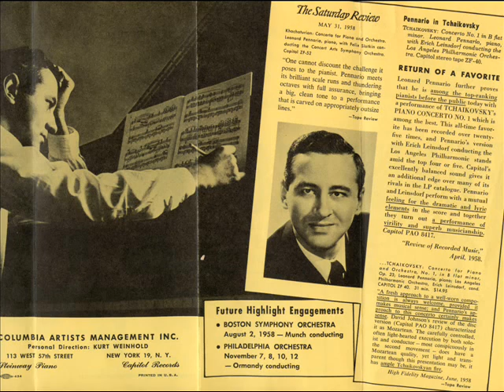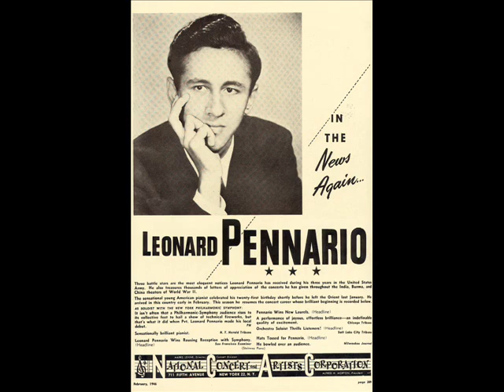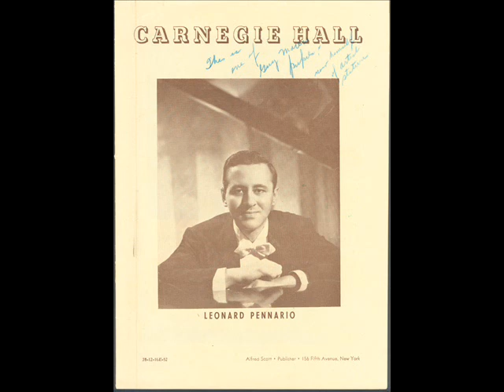MUSSORGSKY / LEONARD PENNARIO / Pictures at an Exhibition Part 1 / 3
Uncut Edition

Piano: Leonard Pennario

Part - 1

1 Promenade             1:29
2 Gnomus                2:17
3 Promenade             0:54
4 II Vecchio Castello   3:48
5 Promenade             0:28
6 Tuileries             0:57

Cont'd on Part - 2

Enjoy the playing of this unique, miraculous American talent!

Photographs in this video are courtesy of Mary Kunz Goldman, who is the music critic of The Buffalo News and the authorized biographer of Leonard Pennario. Mary blogs daily about the adventure of chronicling a great pianist's life on her Web

 Facebook users, we invite you to join the group "Leonard Pennario, America's Greatest Pianist."